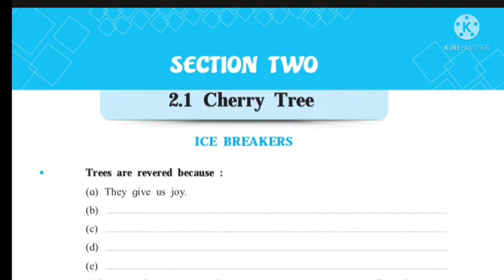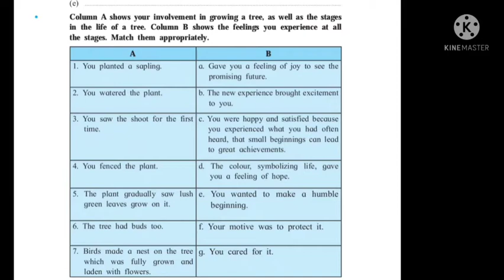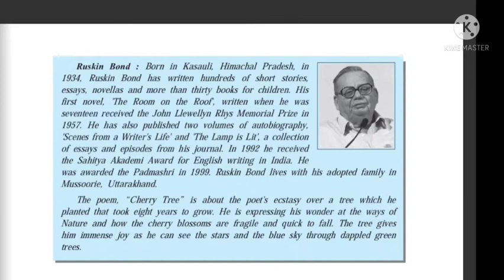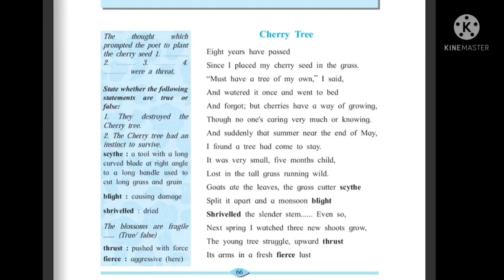2.1 Cherry Tree (Part -1)